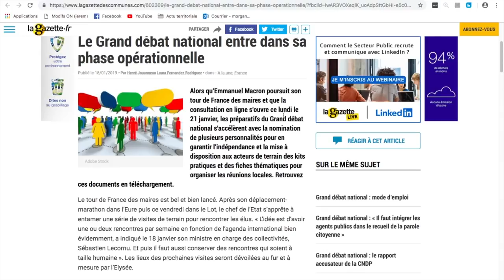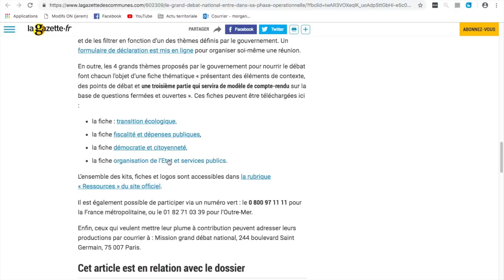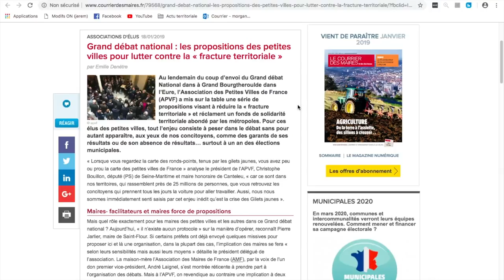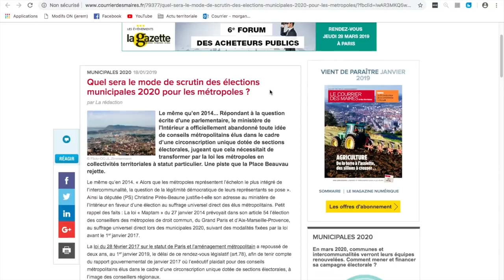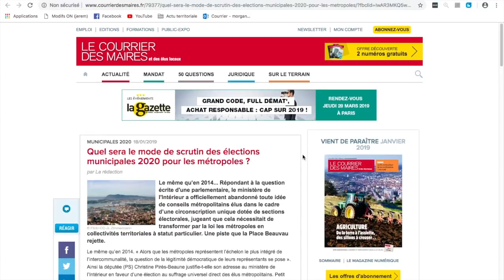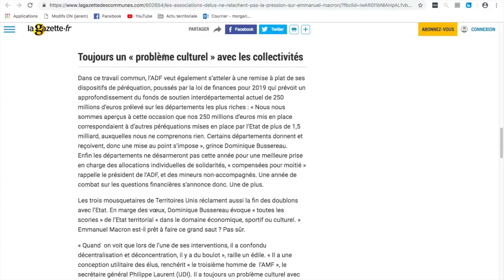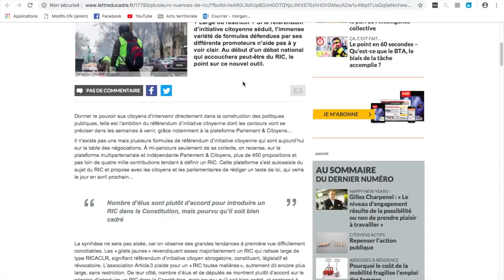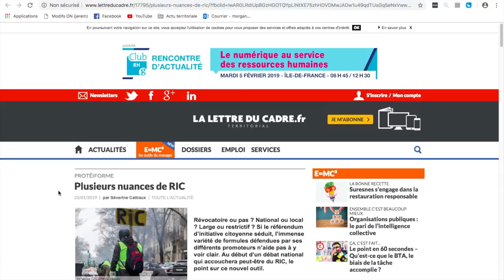ACTU TERRITORIALE #32 : 25/01/2019